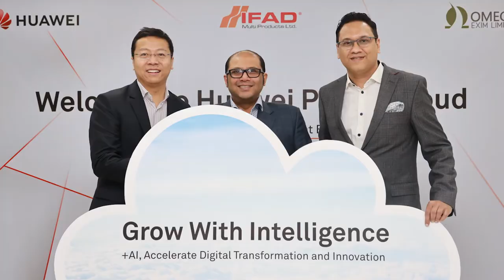Huawei and OmegaExim brings SAP on Cloud solution to IFAD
at Huawei, we are committed to 𝐁𝐫𝐢𝐧𝐠 𝐃𝐢𝐠𝐢𝐭𝐚𝐥 𝐭𝐨 𝐞𝐯𝐞𝐫𝐲 𝐩𝐞𝐫𝐬𝐨𝐧, 𝐡𝐨𝐦𝐞 𝐚𝐧𝐝 𝐨𝐫𝐠𝐚𝐧𝐢𝐳𝐚𝐭𝐢𝐨𝐧 𝐟𝐨𝐫 𝐚 𝐟𝐮𝐥𝐥𝐲 𝐜𝐨𝐧𝐧𝐞𝐜𝐭𝐞𝐝, 𝐢𝐧𝐭𝐞𝐥𝐥𝐢𝐠𝐞𝐧𝐭 𝐰𝐨𝐫𝐥𝐝. And we have been doing that for the last 21 years in Bangaldesh, with our portfolio covering Telco Carriers, Enterprises and Consumer devices group.

Our committment got a new meaning and purpose when we started venturing in the market with our latest offering through Huawei Cloud. But, you can only do so much without a proper partner to match your rhythm. We had to look no further than our long term partner in Enterprise domain - Omega Exim limited. We are thankful to Rezwan Ali bhai and Abdullah Begh bhai for their trust and utmost support in our cloud journey.

Also, I must take this chance to thank the awesome team from both sides that has made it possible and still working as a joint team to bring more Digital goodies to Bangldeshi businesses and entreporeneurs Md Saiful Hyder, Nusrat Azim, Mohamed Darwish, Mohammad Mozammel Huq Maruf, Arafat Amin, Pyae Phyohein,